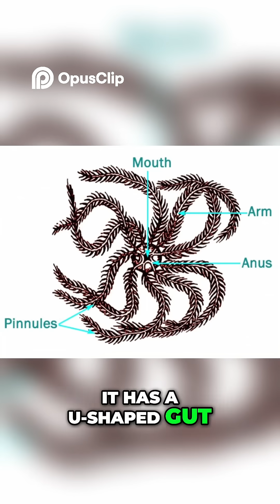Why the Sea Lily is the Weirdest Animal You've Never Heard Of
This ancient “plant” is actually an animal that eats and poops from the same hole—and can swim away!

sea lily,
sea lilies,
feather lilies,
feather star,
crinoidea